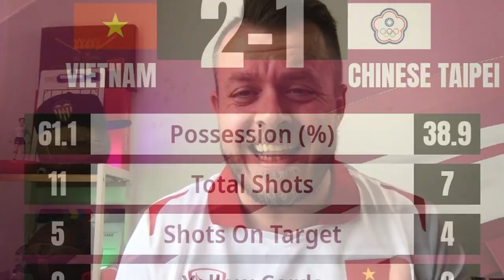VIETNAM'S GOLDEN GIRLS ARE GOING TO THE FIFA WORLD CUP 2023!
The Vietnam Women's National Team have made history by qualifying for the FIRST TIME EVER for The FIFA WORLD CUP 2023 (hosted in Australia & New Zealand). Special mention to the PHILIPPINES too who will join them... & hopefully THAILAND also!

🔔Make sure to enable all push notifications!🔔

🎼 ALL MUSIC (unless otherwise stated exc. intro) is by BUNTY @ BUNTY BEATS